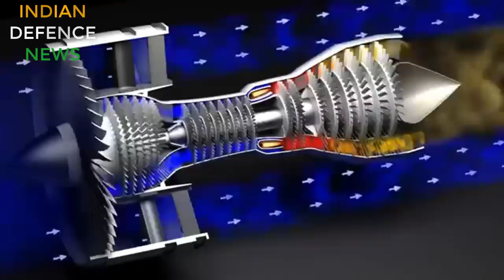HAL HTT 40 WITH INDIGENOUS HTFE 25 ENGINE| LIGH ATTACK AIRCRAFT TRAINER| FOC| BIG ORDER